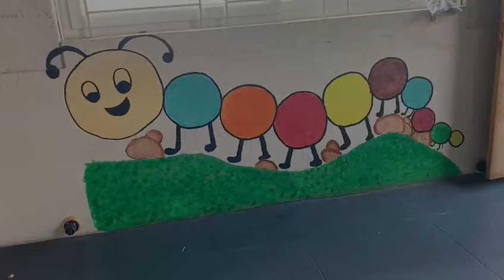Coming soon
Video from Shobha Sathish